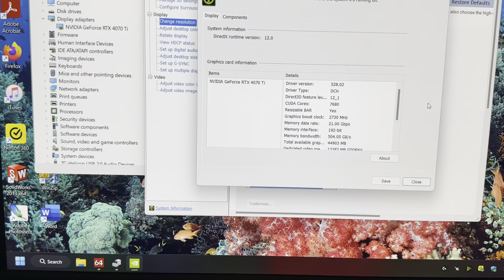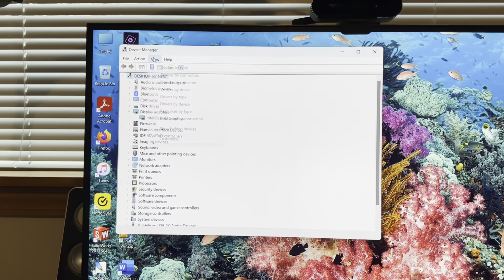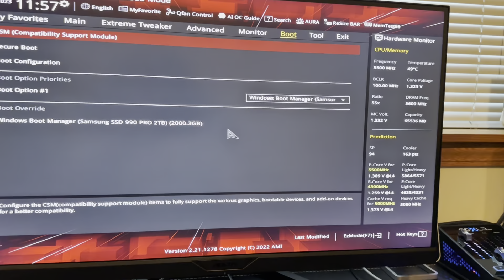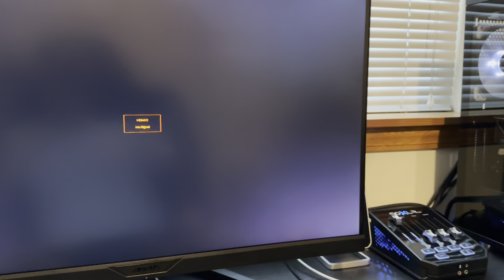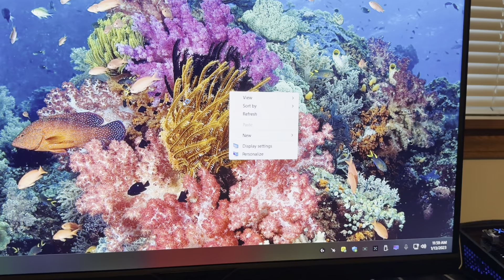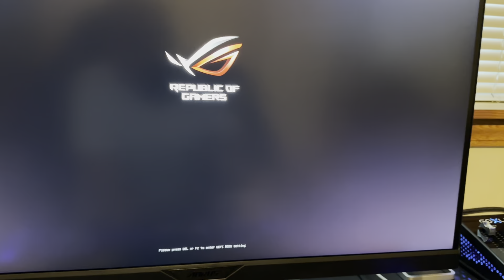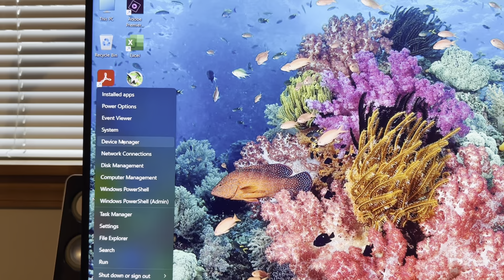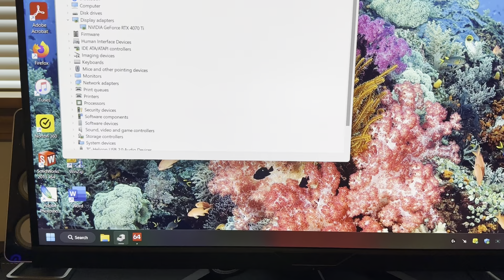No display on monitor but computer is running, Signal from PC Graphics card Problem RTX 4080 4070 Ti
Video is for ASUS product Support Team.

System:
ASUS ROG Z690 Hero
Intel 13900K - P-Cores 5.5 GHz, E-Cores 4.3 GHz - All Cores Synced
G-Skill Trident Z5 2X32GB 5600 MHz RGB
EVGA RTX 3090 FTW3 (Works), ZOTAC RTX 4090 Trinity (Works), ASUS Strix 4080 OC (No Signal), MSI Suprim X RTX 4080 (No Signal) & ASUS TUF RTX 4070 Ti OC (No Signal).
Samsung 990 Pro 2TB & Samsung 980 Pro 2TB
Corsair HX 1000 Watt PSU
Monitor Gigabyte AORUS FI27Q-X

Windows 11 Pro - 22H2 - Windows Feature Experience Pack 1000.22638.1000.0
GeForce Game Ready Driver 528.02 & 528.24
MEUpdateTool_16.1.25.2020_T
Intel Chipset Device Software 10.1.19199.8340
Intel Management Engine Components 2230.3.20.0
Asus UEFI BIOS 2204
Asus TUF RTX 4070 ti OC VBIOS # 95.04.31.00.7E

Video Unedited for better video quality as a result low sound. (Recorded with iPhone 14 Pro Max)